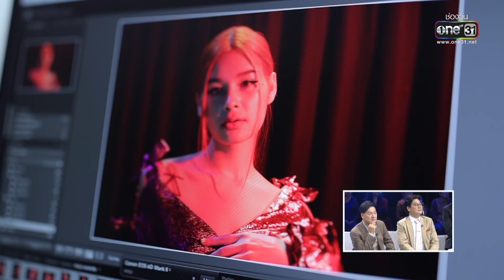ถ่ายภาพต้องกดชัตเตอร์ แล้วถ้ารักเธอต้องทำยังไง | HIGHLIGHT รู้ไหมใครโสด 2023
📲 รู้ไหมใครโสด2023 ดูออนไลน์ ทางแอปฯ oneD ที่แรก!! ดาวน์โหลดฟรี!!